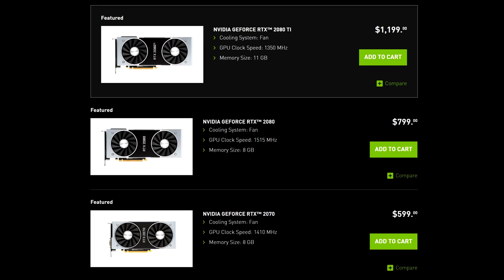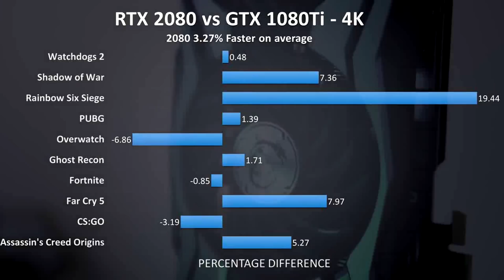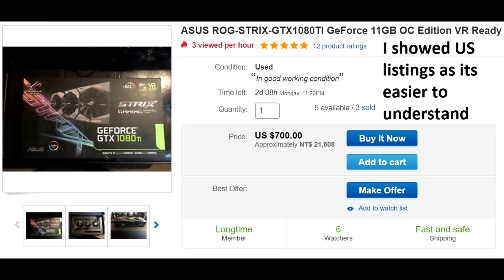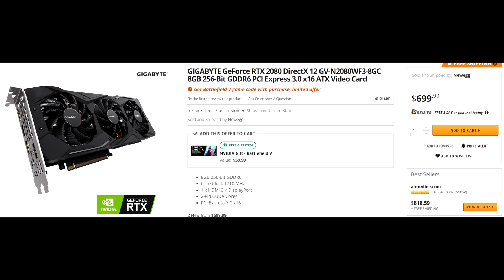Is The RTX2080 Still Bad Value??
Today we look at how the market pricing has changed around the GTX1080Ti and RTX2080 making it much harder to pick which is better value.